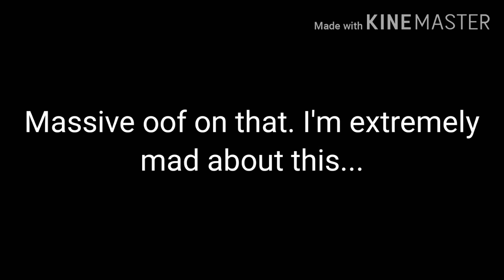The Roblox gaming TV has met its end... Massive R.I.P